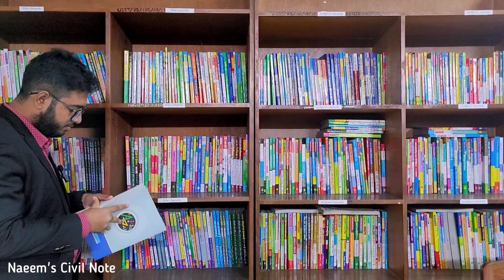পলিটেকনিকের বইয়ের তালিকা | Polytechnic Book List | Diploma in Engineering Book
আর যদি আপনার মনে হয় ভিডিও টা কারো জন্য উপকারি হবে, তাহলে অবশ্যই শেয়ার করবেন।